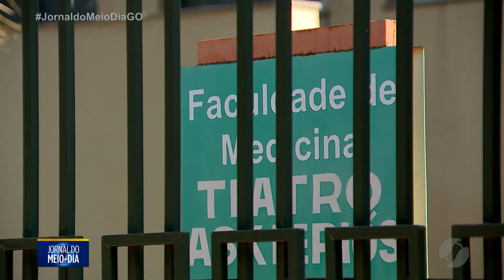JMD - Estudante de medicina da UFG é preso por furtar medicamentos no Hospital das Clínicas em